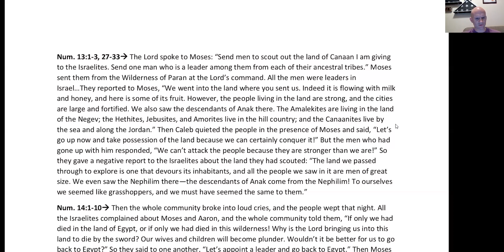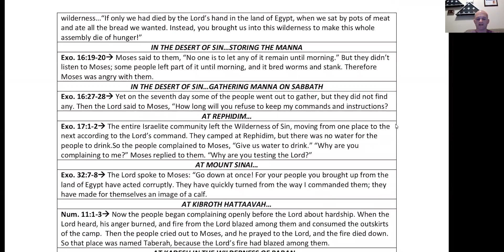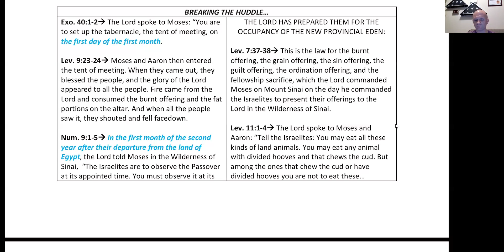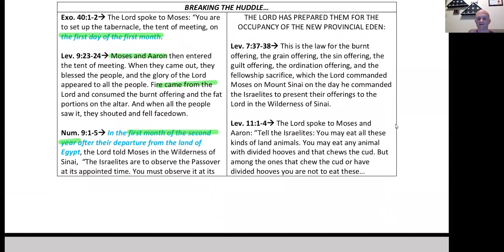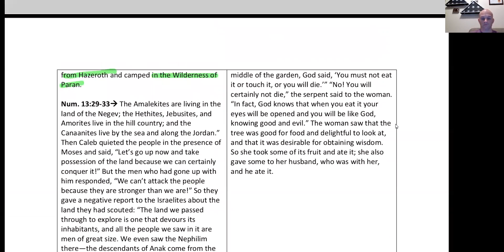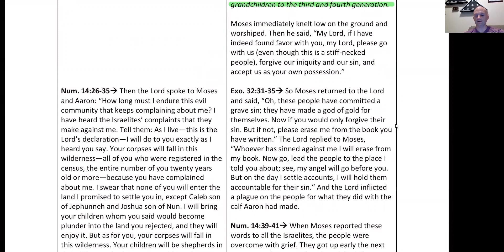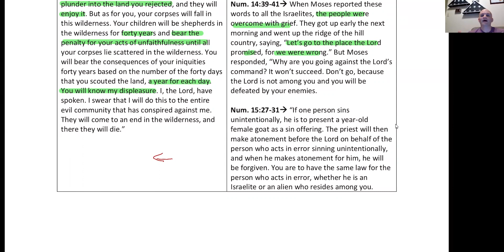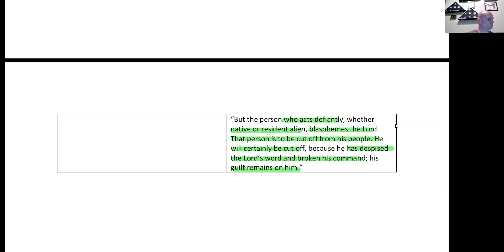KBC Adult Sunday School for February 6, 2022